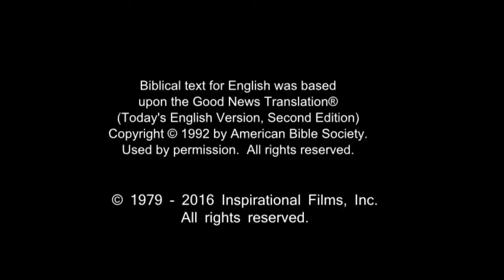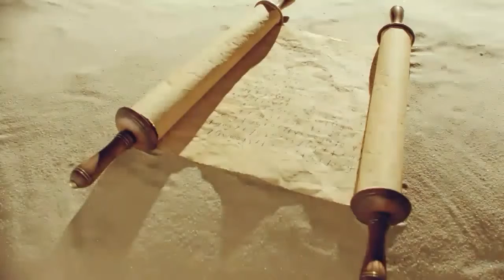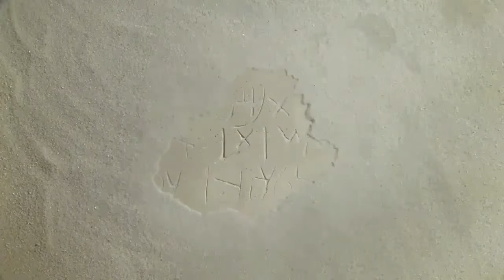Arabic, Modern Standard Life Saving Message! Jesus! Jesus! Jesus Save me! Risen Jesus Saves!(81)